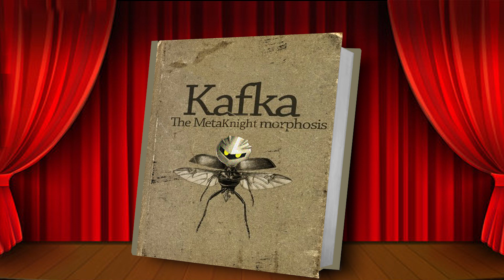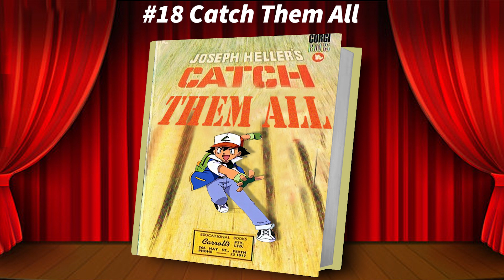50 NINTENDO characters turned into FAMOUS BOOKS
What if Nintendo characters were transported into famous books? 50 of the worlds most famous books transformed into the world of Nintendo